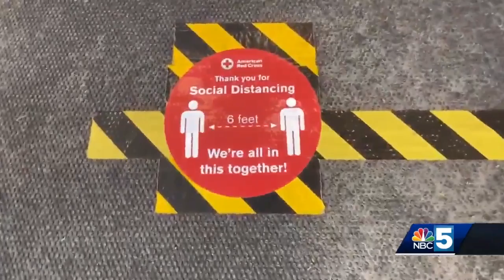As elective medical procedures resume, Red Cross has urgent need for blood